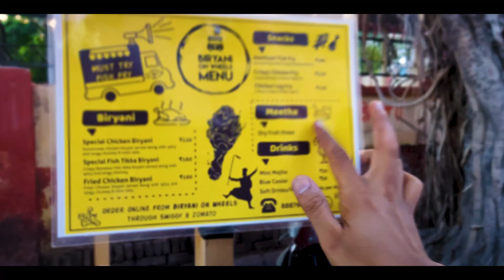मां के हाथों से बनी Dry Fruits खीर | Biryani On Wheels | Kanpur Food | Indian Street Food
Biryani On Wheels

Add- Swaroop Nagar Kanpur ( Madhuraj hospital lane & Opposite tunday Kababi )

शहर में सबसे पहले Healthy Sandwich की शुरुआत इन्होंने की

17 सालों से खिला रहे हैं खसते

Cheapest Mango Milk Shake & Banana Shake | Tannu Mango Milk Shake

नहर में बैठ कर चोखा बाटी खाओ